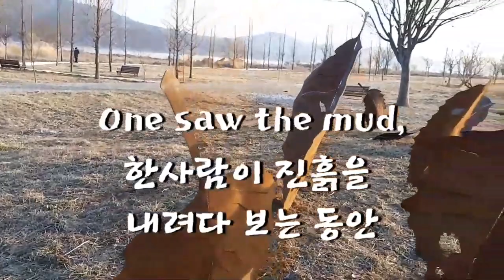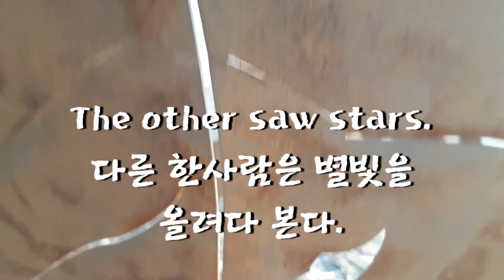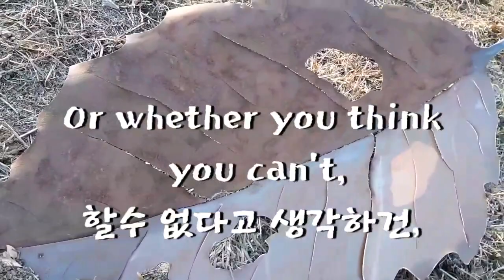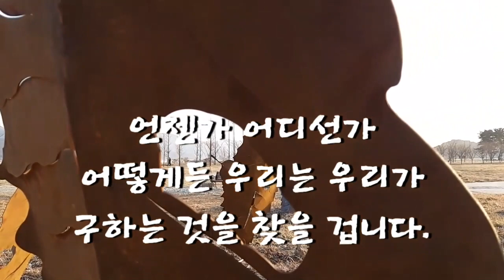Today's My Note 오늘의 명언영어 Whether You Think You CAN Or CAN'T You're Right! It's All Up To You.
Whether you think you can,
Or Whether you think you can't
You're right!
Two men's story included!
I wonder which one you belong?

             Para Santo Domingo